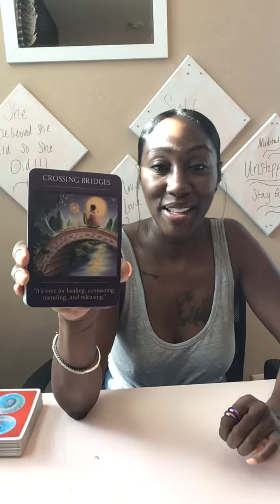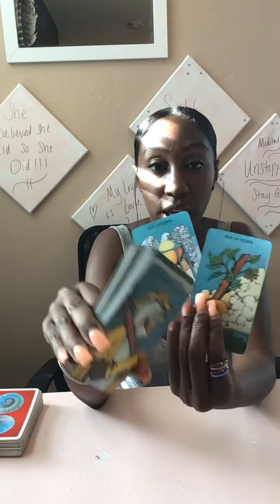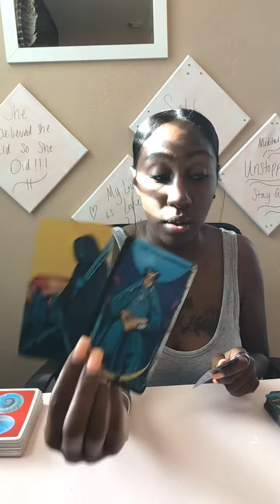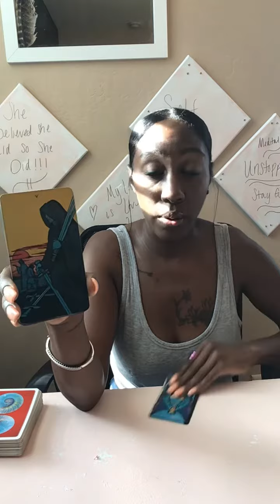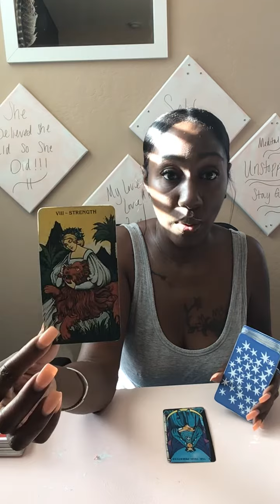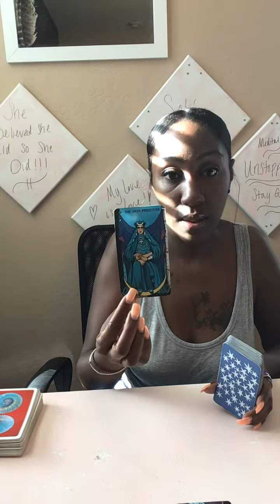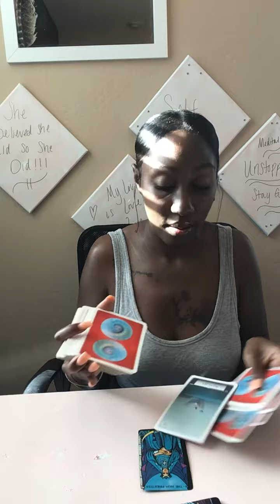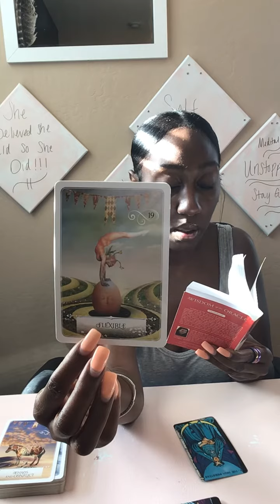Aquarius.. breaking the cycle 🦋